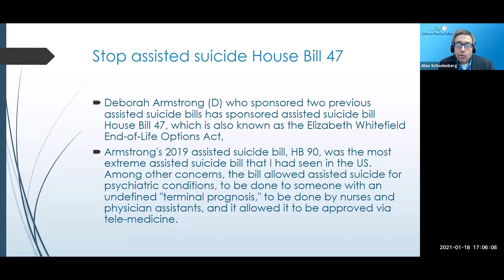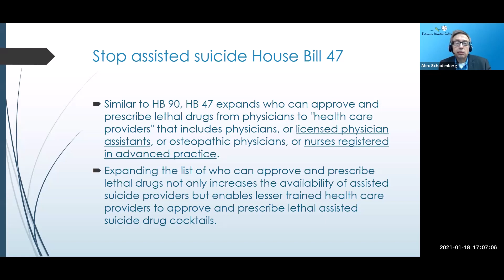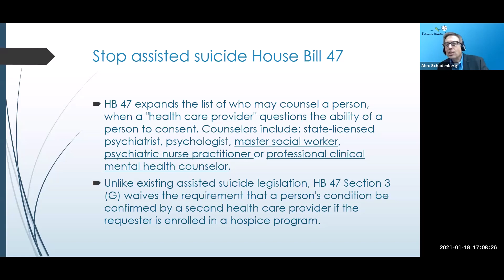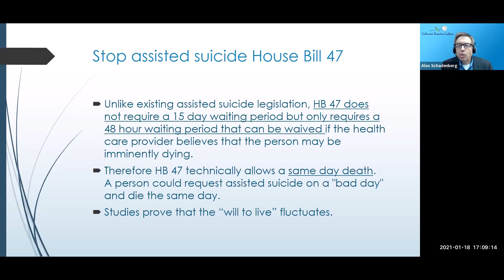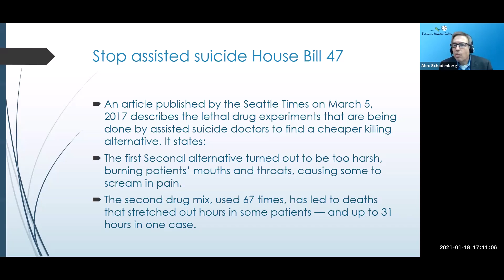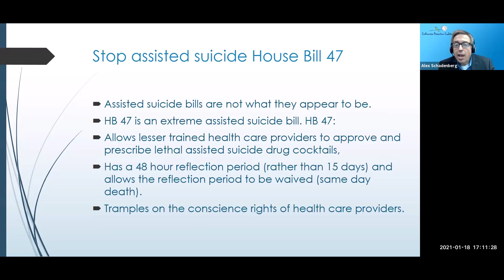Stop New Mexico's Extreme Assisted Suicide House Bill 47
Alex Schadenberg, Executive Director of the Euthanasia Prevention Coalition speaks on assisted suicide HB 47.